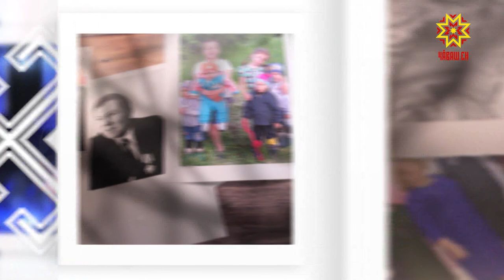Ырă кăмăлпа. Выпуск 05.09.2020